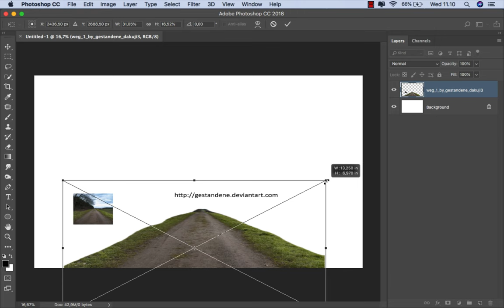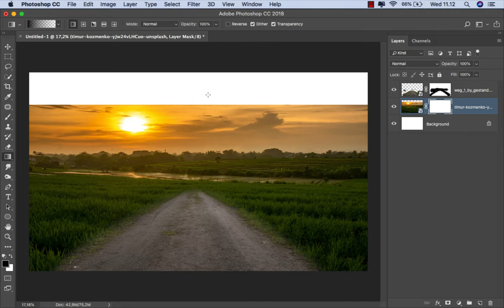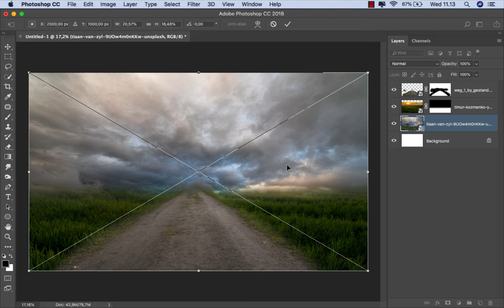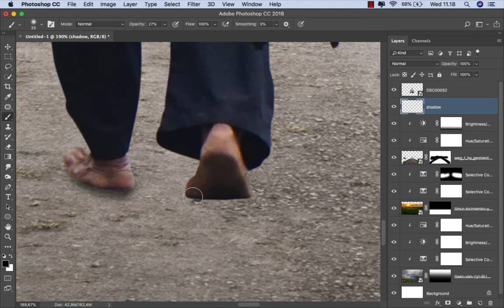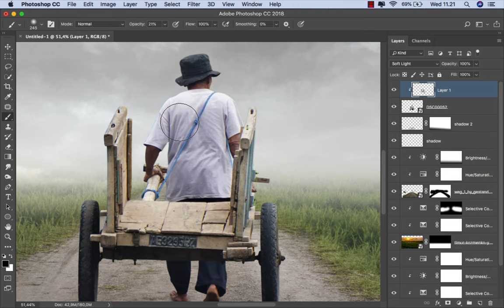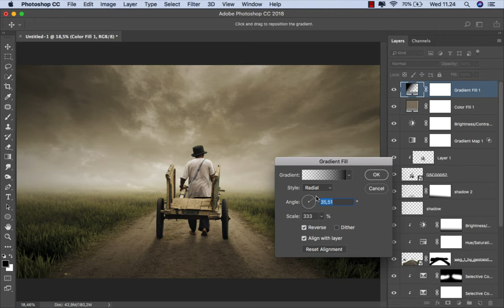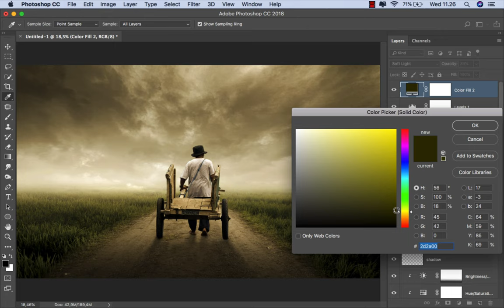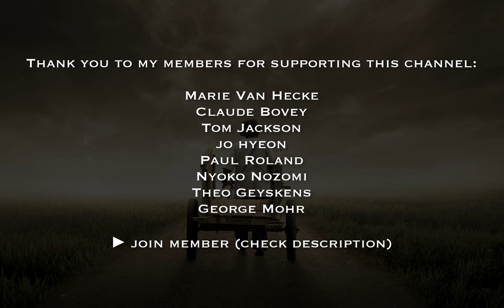Create Village Photo Manipulation Digital Image - Photoshop Tutorial